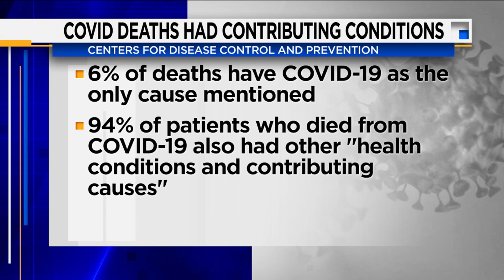Medical expert explains misunderstood CDC coronavirus statistic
Dr. Matthew Thompson with Telescope Health explains why a COVID-19 statistic from the CDC has been so misunderstood and caused confusion.